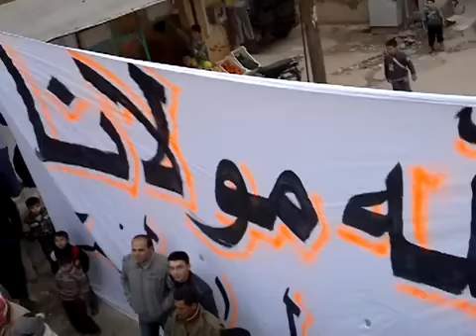حلب - مارع || مظاهرة الأربعاء 14-12-2011ج3